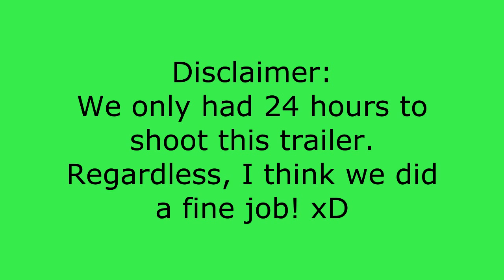Krownd Trailer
play.krownd.net:25714
» Dem Links Doe: «

» Custom Thumbnails: «

» All credit for the thumbnails to the creators of the template.